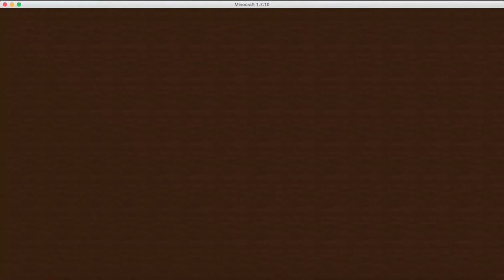BSG Episode 3 - Stacked As Hell?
IP: mc.hypixel.net